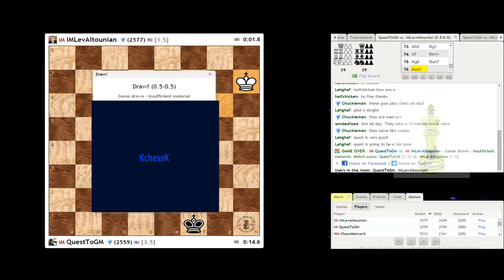IM Akshat Chandra Bullet Chess on Chess.com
4K HD
IM QuestToGM

Chandra, Akshat
Federation  United States of America
FIDE title  International Master
Rating
std. 2459
rapid 2394
blitz 2368
B-Year  1999